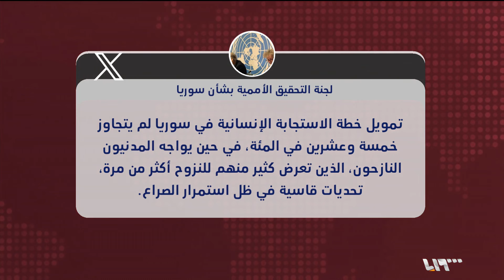تغطية خاصة | اتهامات روسية للناتو وأوكرانيا بدعم سوريين لضربها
اتهامات روسية للناتو وأوكرانيا بدعم سوريين لضربها وحملة أمنية واسعة للتحالف الدولي بالحسكة لحماية قواعده بالمنطقة